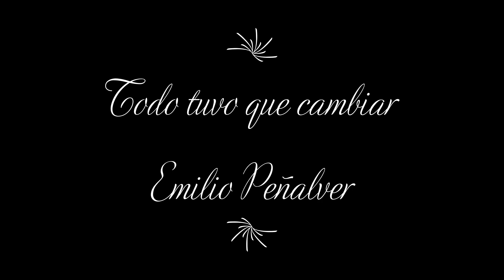Todo tuvo que cambiar | Emilio Peñalver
Composición, arreglo y dirección: Emilio Peñalver.
Álbum: Sabor de Cuba.